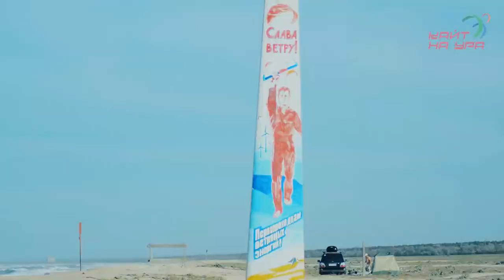Татарка 2018. Шторм. Ветер от 10 до 20 м/с. Кайтсерфинг в крыму.